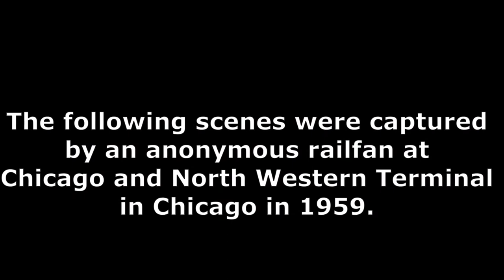Chicago & North Western Terminal 1959 - 2 Trains + "EL"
Action At Chicago and North Western Terminal, Chicago - 1959

Home movies from an anonymous railfan.

Here is the lineup:

00:26 An inbound C&NW commuter train with bi-level cars. Power is provided by an EMD F unit (likely an F7).

00:56 A Chicago “EL” train passes over the terminal tracks.

01:07 An outbound C&NW passenger train led by an F7.

Built in 1911, Chicago and North Western Terminal served as the Chicago terminal for all C&NW intercity and commuter trains until May 1, 1971, when Amtrak moved all remaining intercity passenger trains from C&NW Terminal and other Chicago stations to Union Station. Since 1971, the station has served as the terminus for C&NW, and later many Metra commuter routes. The terminal was extensively refurbished in the 1990’s and is now known as the Ogilvie Transportation Center.

**Originally recorded on 8mm film. The full original digitized version may be viewed at the Prelinger Archives